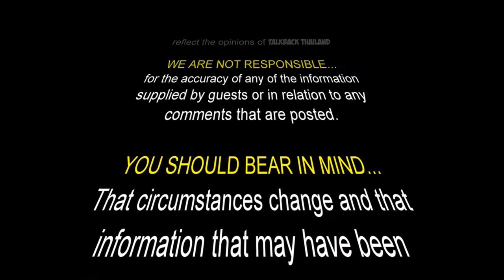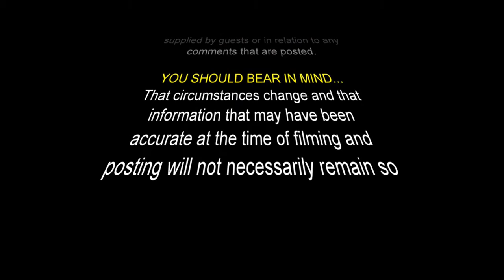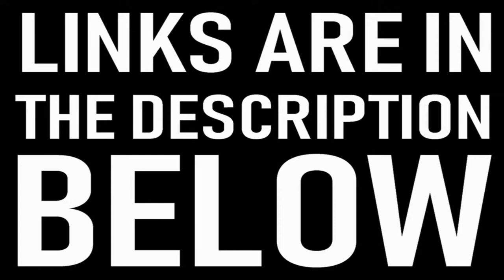New Channel Live tream THIS WEEKEND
AND

PAST GUESTS
Prince Sullivan
warren Gerdes
Steff Thailand travels,
Sukahorn,
Jonny there's something happening
Archie luxury,
Archieluxury
Big fat besty
Kev-in-Thailand
Bangkok travel
Just living the Thai Life
My2Baht,
Ron Floyd

GUEST THAT HAVE APPEARED LINKS

WE WELCOME GUESTS ON THIS LIVE STREAM...
But be aware that the opinions expressed
by the Guests and those providing
comments are theirs alone and do not
reflect the opinions of Talkback Thailand

WE ARE NOT RESPONSIBLE...
for the accuracy of any of the information
supplied by guests or in relation to any
comments that are posted.

YOU SHOULD BEAR IN MIND...
That circumstances change and that
information that may have been
accurate at the time of filming and
posting will not necessarily remain so.

“TALKBACK THAILAND” Live Stream (Pattaya, Bangkok)
We are planning to run these events every Friday night 6: pm Thai time on a regular basis and you will have your chance to ask a question from the group and we'll do our best to answer those questions
“TALKBACK THAILAND” SERIES LIVESTREAM RULES
1. This is a moderated livestream and if you don’t follow the house rules you could be suspended or banned.
2. Do not discuss or comment on or about Thai politics and/or Thai Royal Monarchy.
3. We discuss things and not people.
4. If you have a problem with someone in this series of live-stream, take somewhere else.
5. Everyone is welcome so long as they leave their guns at the front door
6. Do not spam the live chat with personal advertisements
7. and most important “JUST HAVE FUN”